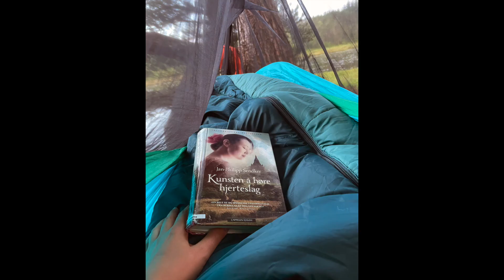Tjelltjørn - min første overnatting alene i skogen (men med Mella)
Jeg har tenkt på å sove ute i skogen alene i mange år. Endelig klarte jeg å bestemme meg for å bare gjøre det. Bestemte meg for å gå såpass langt at det ble vanskelig å ombestemme seg når det begynte å bli mørkt ;)
Hadde jo Mella med meg, så det hjalp veldig, selv om hun nok ikke akkurat er egnet som en vakt hund ;)
Det ble jo ikke særlig mørkt, og jeg var ikke redd i det hele tatt. Turen var bare magisk fra første sekund, og hele veien hjem neste dag.
Det som er deilig med å gjøre noe slik, er at en blir tvunget til å koble HELT ut. Jeg tok med meg 2 halv ferdige bøker, som jeg følte jeg ikke klarte å fullføre hjemme. Nå fikk jeg endelig lest dem ferdig, uten hverdagens forstyrrelser.
Naturen er så vakker der oppe ved Tjelltjørn, og Magne Stødle har virkelig gjort en fantastisk jobb med å lage en hel park der oppe. Finner ikke ord på hvor imponert jeg er over hvordan han dedikerte sin siste tid til å lage alt det han har laget. Magne Stødle var syk, og fikk en dødsdom. Han brukte sin siste tid på å bygge enda flere leke og klatre apparater i parken.
Jeg og Mella har storkost oss. Dette var godt for både kropp og sjel. Endelig har jeg fått en ny erfaring, som gjorde at det løsnet litt opp i hodet når det kommer til disse begrensningene vi setter fast inne i hodene våre. Jo mer en tørr å gjøre, jo mer fri blir vi. Just do It! See what happens. You might just enjoy yourself.